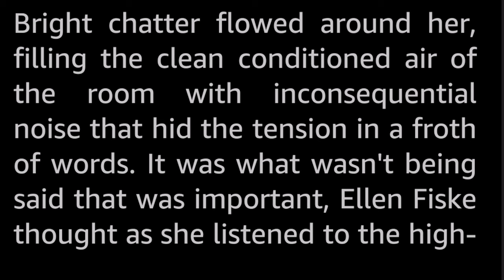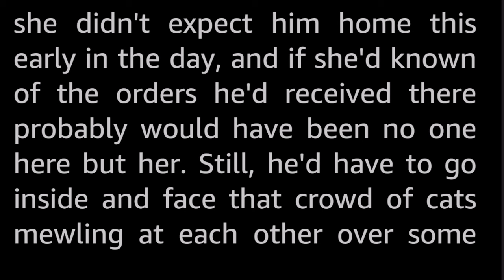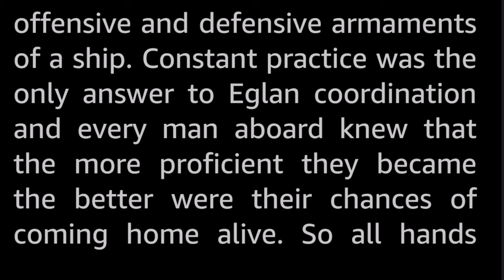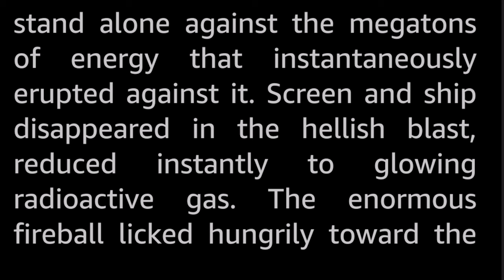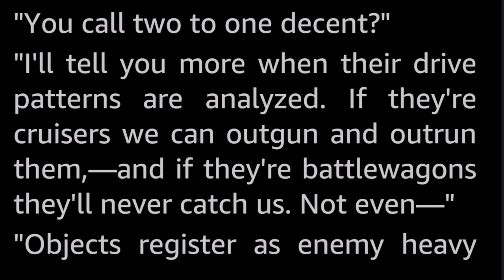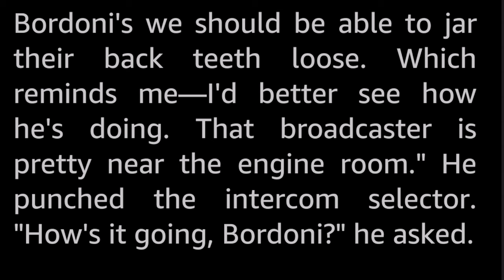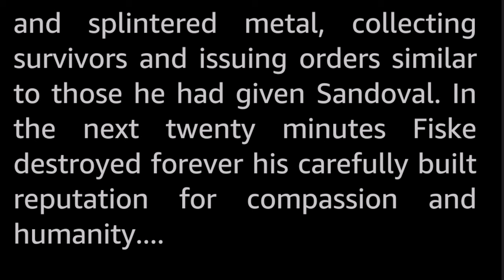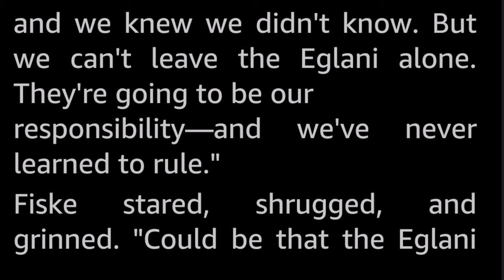Weapon by J. F. Bone -Vintage Science Fiction Short Story Audiobook human voice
The Dauntless was one of the most powerful ships in the Confederation space navy.  Yet, in the showdown with the Eglani, victory was not necessarily to the mighty.

A Military Science Fiction story with an interesting solution to the problem of the near-unbeatable aliens.

Jesse Franklin Bone (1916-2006) was a veterinary who wrote SF on the side, with seven novels and around thirty short stories published in all.